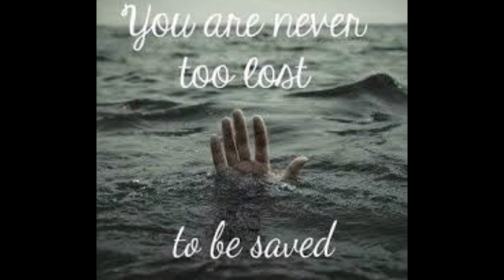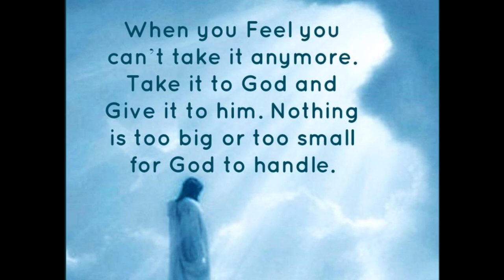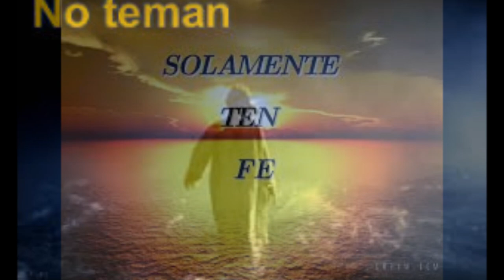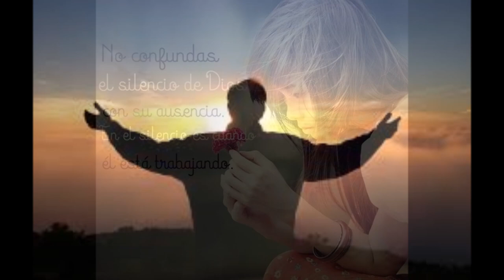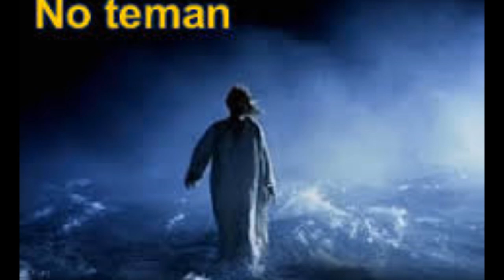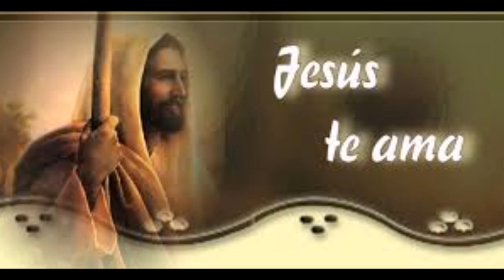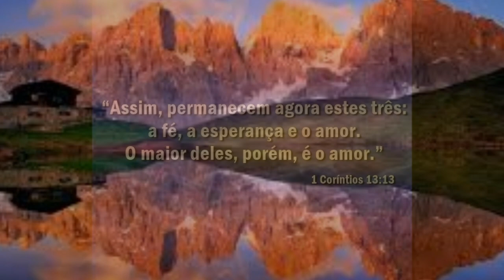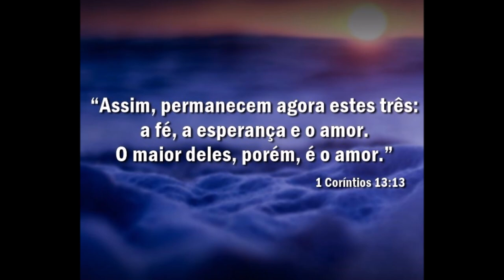ORACION DE LIBERACION PARA LIBERARTE DE LOS MIEDOS LAS ANGUSTIAS Y LAS TRISTEZAS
QUERIDA FAMILIA EN LA FE,
MUCHOS DE NOSOTROS ALGUNA VEZ NOS HEMOS SENTIDO INCAPACES DE SUPERAR ALGUNA DECEPCIÓN, ALGÚN AMOR INGRATO O NO CORRESPONDIDO; OTRAS VECES NOS HACEMOS ESCLAVOS DE LOS RECUERDOS QUE NOS SUMERGEN EN TRISTEZAS ETERNAS QUE NOS PUEDEN LLEVAR A ARREBATAR EL DESEO DE VIVIR Y MUCHOS OTROS CASOS, VIVIMOS NUESTRA VIDA IMPREGNADOS DE TEMORES QUE NOS INMOVILIZAN AL PUNTO DE SENTIRNOS INCAPACES DE SUPERARLO. NO IMPORTAN CUÁN GRANDES SEAN TUS HERIDAS, PORQUE DIOS TODO LO HACE POSIBLE, SOLO BASTA ORAR CONSTANTEMENTE Y PEDIR CON FE.

ES POR ESO QUE HOY DEBES SENTIR PROFUNDA ALEGRÍA, PORQUE NADA HAY IMPOSIBLE PARA DIOS, NUESTRO PADRE DE LOS CIELOS QUE NOS HA CREADO, NOS HA DADO ESTA VIDA, EL TE HA DISEÑADO Y NUESTRA EXISTENCIA LA DEBEMOS A ÉL ADEMÁS NOS HA PROMETIDO AYUDA A LO LARGO DEL CAMINO,  EN ESOS MOMENTOS DE TORMENTAS O TEMPESTADES.

PEDIR CON FE EN LA ORACIÓN Y SIN DESANIMAR, SIN DUDA TE ALCANZARÁ LOS FAVORES QUE HOY MÁS NECESITAS, NO RECHACES LA AYUDA DE DIOS, TEN PACIENCIA Y ORA, ES MUCHO MEJOR QUE RESIGNARTE A ENTREGAR LA VIDA A LAS TINIEBLAS QUE ROBAN LA PAZ, LA ALEGRÍA Y HASTA LA VIDA MISMA.  DIOS ES LUZ Y LAS TINIEBLAS LE TEMEN Y LE OBEDECEN, POR ESO HOY CON MUCHA FE Y PROFUNDOS DESEOS VIVAMOS ESTA ORACIÓN, HABLALE AL SEÑOR MIENTRAS ESCUCHAS, CUÉNTALE LO QUE LLEVAS POR DENTRO, DILE LO QUE SUFRES Y LO QUE ANHELAS  Y DÉJALO QUE HAGA GRANDES MARAVILLAS EN TU VIDA..